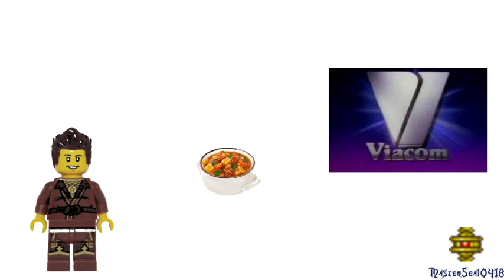YTP[Collab Entry] Ninjaball Hit & Run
Pardon the low background ratio. This is my entry to the LEGO Ninjago YTP Collab by @standrewww

Main Source: LEGO Ninjago Masters of Spinjitsu S2E17 Ninjaball Run

Sources:

TV Shows/Video Games/Web Original

Spongebob Squarepants(Club Spongebob, Rock A Bye Bivalve, Dying For Pie)

Hunchback of Notre Dame

Too Many Cooks(Adult Swim Informercials)

Xavier Renegade Angel

Pony.mov - SHED.MOV(Hotdiggetydemon)

Crash Bandicoot - Woah

SammyClassicSonicFan

Devil May Cry 3: Dante's Awakening

Vine - t-t-t-t-t-target

Family Guy

YTP Sharp Talk(Schaffrillas Productions)

Arnold Dies

Crash Bandicoot 4 It's About Time(image only)

Jojo's Bizarre Adventure(image only)

Resident Evil 5 interview(It's Not Racist)

Final Fantasy VII(1997)

Invader Zim(The Nightmare Begins)

Tourettes Guy

Rainbow Road

Anti-Drug Games(Jontron)

Ed, Edd, and Eddy

Now That's What I Call Polka! - Weird Al

Breathe No More - Evanescence(pitched to D Minor)

Electric De Chocobo - Nobuo Uemetsu